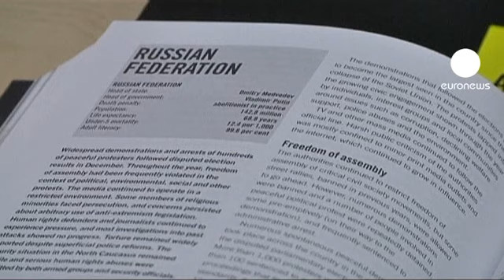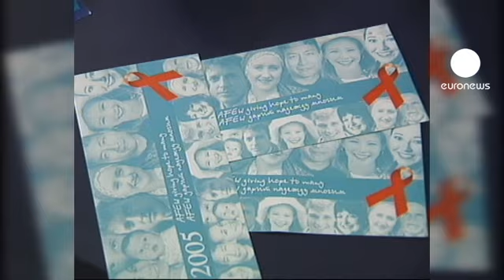البرلمان الروسي يصادق على قانون تشديد القوانين...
صادق البرلمان الروسي على قانون  يقضي بتشديد القوانين واللوائح الخاصة بتنظيم عمل المنظمات الأهلية والجمعيات الخيرية الممولة من الخارج.

الخطوة التي اتخدها الدوما اعتبرها ممثلو هذه المنظمات والجمعيات دليلا على خشية المسؤولين فى الكرملين من نشوب ثورة شعبية على غرار ما يعرف بالثورات الملونة التى شهدتها بعض الدول المجاورة لروسيا.

زعيم حزب ل دي بي ار فلاديمير زيرنوفسكي "الآن على المنظمات غير الحكومية أن تقدم تقاريرها لم تكن الأمور واضحة من قبل حول كيفية انفاق المال  لأنه لم يكن هناك أحد يضع حظرا على تلقي الاموال. الآن عليهم تقديم تقارير على كيفية انفاق الأموال."

مشروع القانون قدمته مجموعة من نواب حزب روسيا الموحدة الحاكم  من شأنه أن يغير وضع المنظمات الخيرية المحلية الناشطة فى المجال السياسي التي تتلقى تمويلا من الخارج من منظمات أجنبية.

وسيتم إدراج المنظمات الخيرية فى سجل خاص إلى جانب تعريضها لعمليات المراقبة والتفتيش بصورة دورية وسيتم تحميلها المسؤولية الادارية والجنائية في حالة عدم الالتزام بقوانين البلاد.